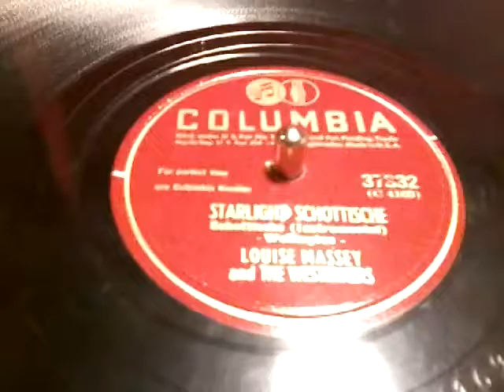Starlight Shottische (Louise Massey and the Westerners, Columbia Record on. 37322)